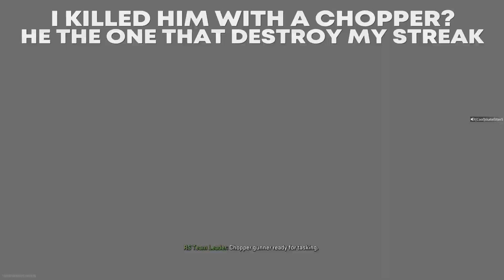MW2: Search & Destroy on Battle Maps for Fun!